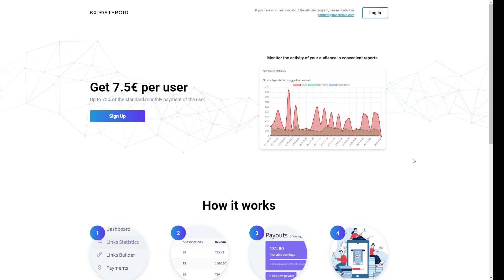PAREREA MEA DESPRE: ALBERTNBN BETO 2